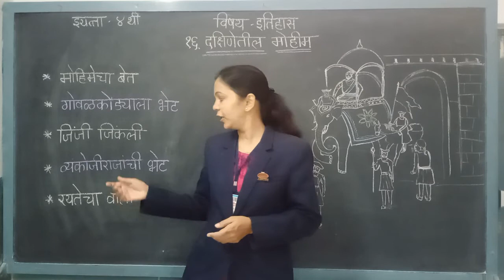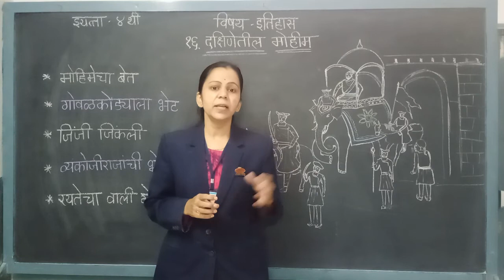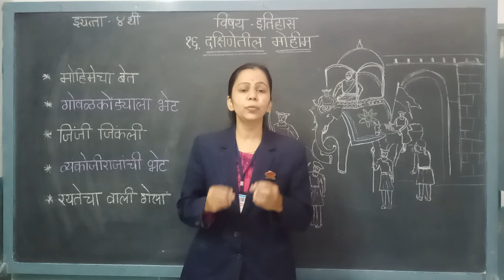History- Dakshinetil Mohim